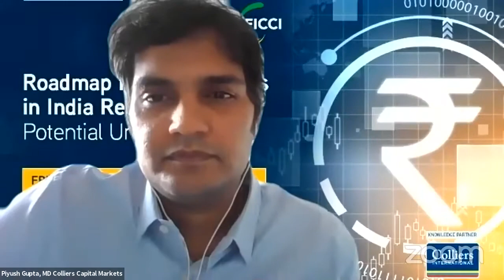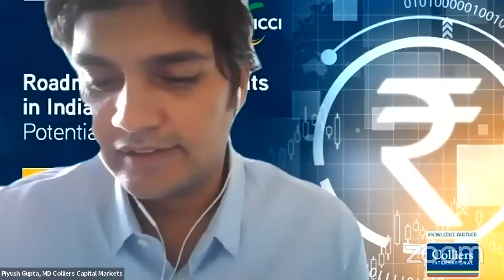Property future,Roadmap for investments in India Real Estate Potential Unlocked. Credit : FICCI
Roadmap for investments in India Real Estate Potential Unlocked. Credit : FICCI under Creative Common Attribution License